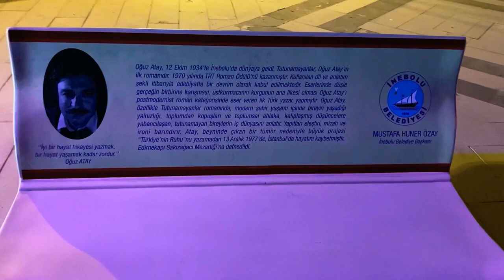İstiklal yolu inebolu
İnebolumuzun güzel değerlerinden